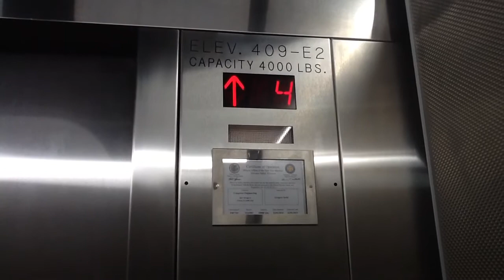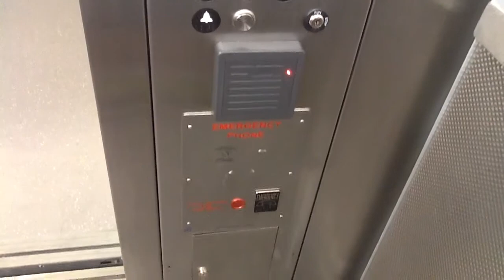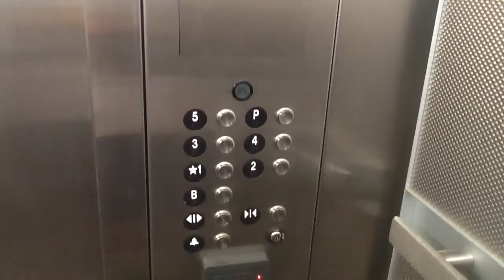ThyssenKrupp Traction Elevator @ ECE Building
During the semester this elevator gets used non-stop. During the summer however it gets minimal use. Another factor is that this is a brand new building so a lot of activity including construction were occurring. ECE stands for Electrical and Computer Engineering.

This is at the University of Illinois (Urbana, IL).